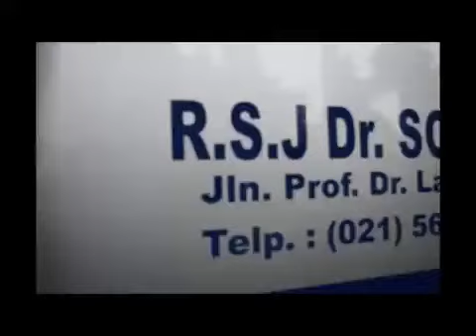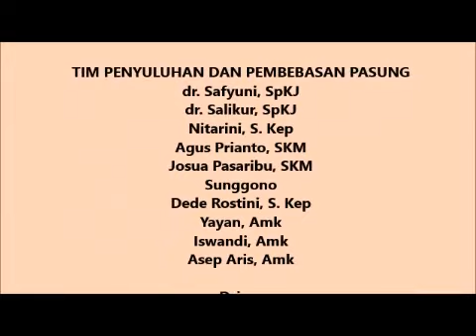Liputan kegiatan RSJ dr. Soeharto Heerdjan grogol